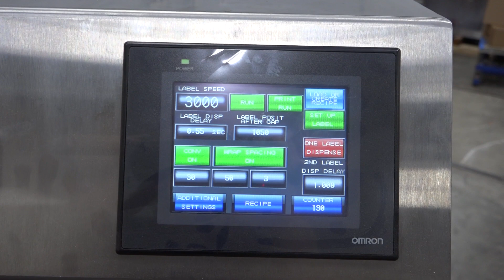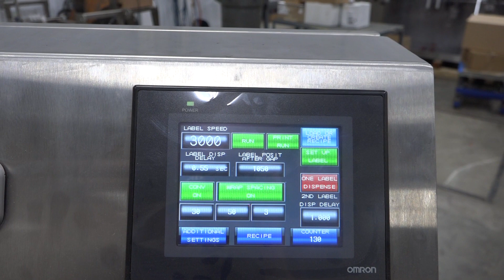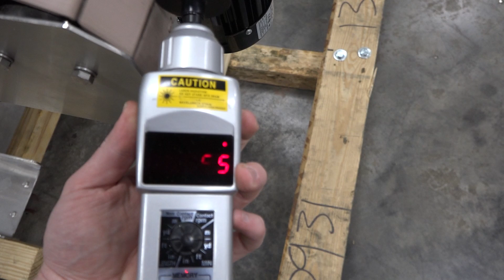E10931 - ACASI Machinery Tru Labeler W1 Wraparound Labeler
This is a functional video of E10931 - ACASI Machinery Tru Labeler W1 Wraparound Labeler. for more available equipment.